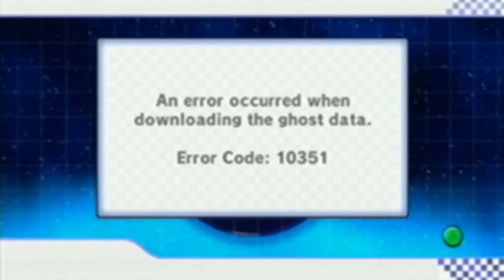Mario Kart Wii - Wario's Gold Mine World Record: 00:32.818 by MrBean35000vr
By all accounts, this was a bad run for me. Anyone who's watched me stream in recent times should know that I can pull off better than this :P

Total: 32.818

Lap 3 was the fail of this run, bad pipe bounce cost too much time. But, here's hoping it won't be long now before I send Razor packing ;)

...I have nothing else to say. Really. I know I usually write longer descriptions, but this just speaks for itself. Enjoy!